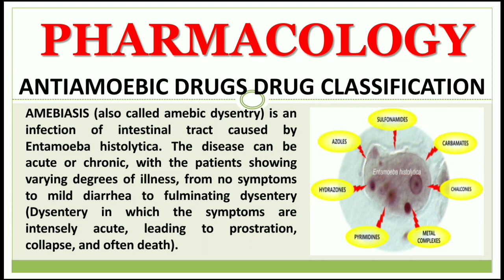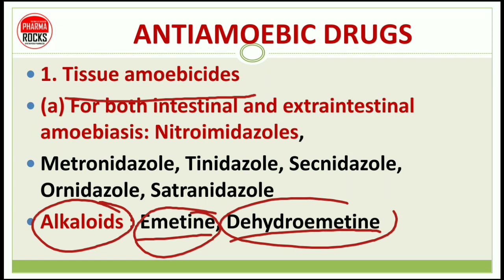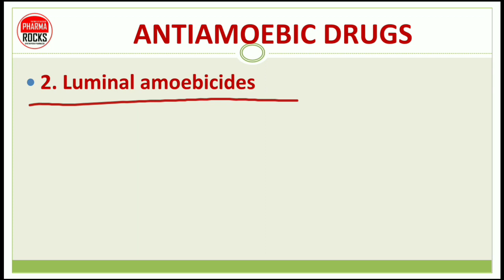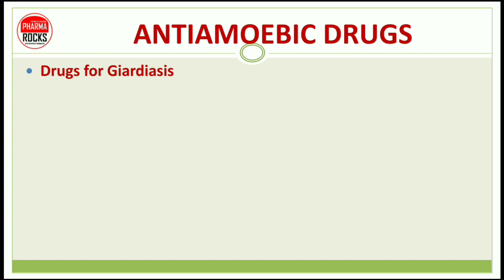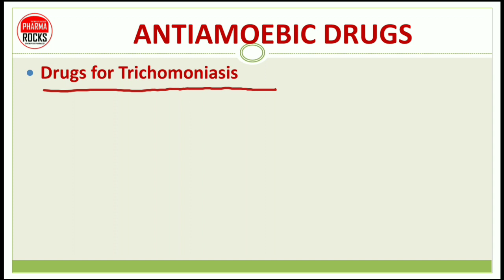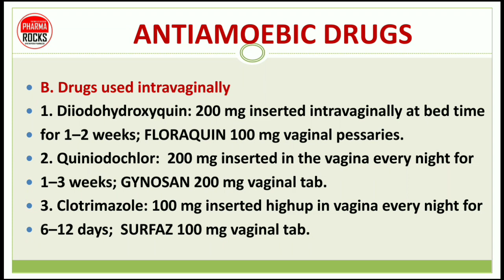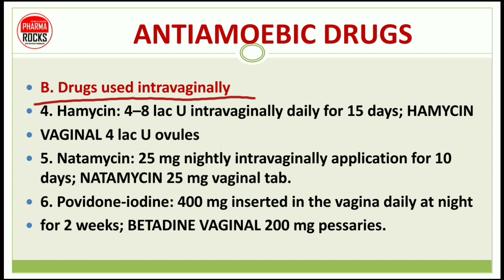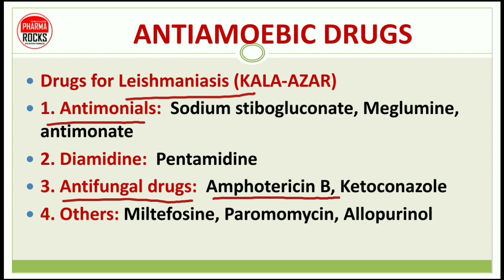ANTIAMOEBIC DRUGS | DETAIL CLASSIFICATION |DRUG FOR GIARDIASIS | TRICHOMONIASIS | LEISHMANIASIS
DEAR ALL STUDENTS IN THIS VIDEO LECTURE WE WILL STUDY ABOUT DRUGS USE IN AMEBIASIS INFECTION

AMEBIASIS (also called amebic dysentry) is an infection of intestinal tract caused by Entamoeba histolytica. The disease can be acute or chronic, with the patients showing varying degrees of illness, from no symptoms to mild diarrhea to fulminating dysentery (Dysentery in which the symptoms are intensely acute, leading to prostration, collapse, and often death).

ANTIAMOEBIC DRUGS
1. Tissue amoebicides
(a) For both intestinal and extraintestinal amoebiasis: Nitroimidazoles, Metronidazole, Tinidazole, Secnidazole, Ornidazole, Satranidazole
Alkaloids : Emetine, Dehydroemetine
For extraintestinal amoebiasis only: Chloroquine

2. Luminal amoebicides
(a) Amide: Diloxanide furoate, Nitazoxanide
(b) 8-Hydroxyquinolines: Quiniodochlor (Iodochlorohy-droxyquin, Clioquinol), Diiodohydroxyquin (Iodoquinol)

DETAIL CLASSIFICATION

DRUG FOR GIARDIASIS
Drugs for Giardiasis
1. Metronidazole: 200 mg TDS (children 15 mg/kg/day) for 7 days or 2 g daily for 3 days.
2. Tinidazole/secnidazole: 2 g single dose or 0.6 g daily for 7 days.
3. Nitazoxanide: 500 mg (children 7.5 mg/kg) BD × 3 days.
4. Quiniodochlor: 250 mg TDS for 7 days.
5. Furazolidone: 100 mg TDS for 5–7 days; FUROXONE 100 mg tab, 25 mg/5 ml suspension

TRICHOMONIASIS
Drugs for Trichomoniasis
A. Drugs used orally
1. Metronidazole:  400 mg TDS for 7 days or 2 g single dose.
2. Tinidazole: 600 mg OD for 7 days or 2 g single dose.
3. Secnidazole:  2 g single dose.
4. Nimorazole: 2 g single dose;  FLOSOGYN 250 mg tab

B. Drugs used intravaginally
1. Diiodohydroxyquin: 200 mg inserted intravaginally at bed time
for 1–2 weeks; FLORAQUIN 100 mg vaginal pessaries.

2. Quiniodochlor:  200 mg inserted in the vagina every night for
1–3 weeks; GYNOSAN 200 mg vaginal tab.

3. Clotrimazole: 100 mg inserted high-up in vagina every night for
6–12 days;  SURFAZ 100 mg vaginal tab.

4. Hamycin: 4–8 lac U intravaginally daily for 15 days; HAMYCIN
VAGINAL 4 lac U ovules

5. Natamycin: 25 mg nightly intravaginally application for 10 days; NATAMYCIN 25 mg vaginal tab.

6. Povidone-iodine: 400 mg inserted in the vagina daily at night
for 2 weeks; BETADINE VAGINAL 200 mg pessaries.

LEISHMANIASIS
Drugs for Leishmaniasis (KALA-AZAR)
1. Antimonials:  Sodium stibogluconate, Meglumine, antimonate
2. Diamidine:  Pentamidine
3. Antifungal drugs:  Amphotericin B, Ketoconazole
4. Others: Miltefosine, Paromomycin, Allopurinol